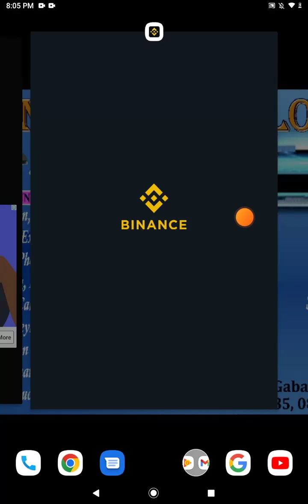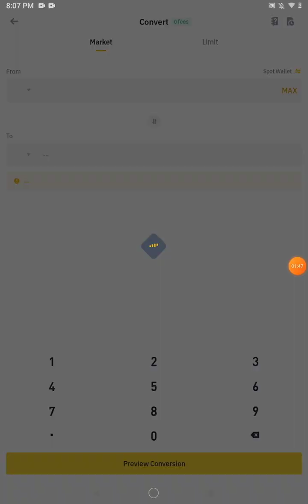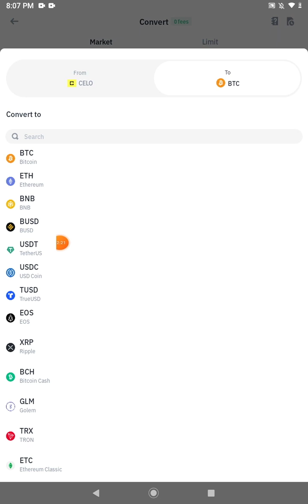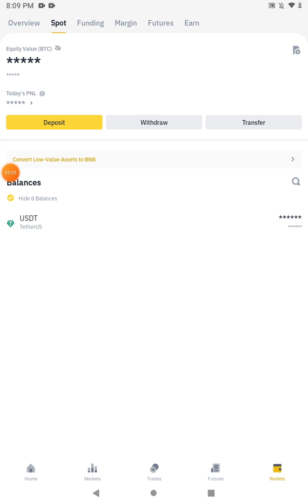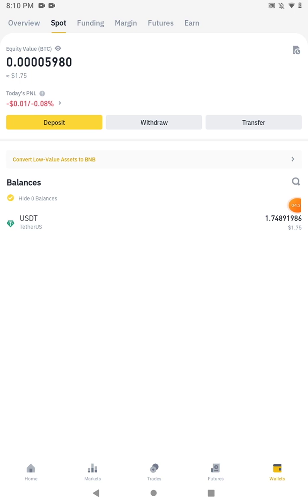HOW TO CONVERT CELO TO USDT AND ANY OTHER TOKEN/COIN IN BINANCE EXCHANGE 💱💱💱 (IN HAUSA)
👉 GoodDollar (G$) Project ne dake da irin tsarin Worldcoin tun 2018, kullum suna rabawa wadanda sukayi rijista da wallet dinsu (Goodwallet) GoodDollar (G$) Token a matsayin Universal Basic Income), wanda mutum zai iya swapping dinsa nan take a Decentralized Application nasu (GoodDapp) ko a Uniswap da Ubeswap.

👉 Listing din Worldcoin a Binance Exchange ya dauki hankalin duniya akan project makamantansa kamar dai shi GoodDollar (G$), wannan dalilin ya sanya daga yanzun zuwa kowanne lokaci manyan exchange irinsu Binance da Coinbase zasu iya listing dinsa, kuma haka zalika farashinsa zai iya Skyrocketing a kowanne lokaci.

👉 A ranar 25/07/2023 kimanin kwanaki biyar da suka gabata GoodDollar (G$) sun bayar da dama ta takaitaccen lokaci (limited time) ga duk wanda yayi sabuwar rijista da wallet dinsu bayan UBI dazai fara claiming kullum dazarar yayi face verification zasu bashi GoodDollar (G$) guda 500, idan ya gayyaci wani kuma yayi rijista yayi face verification shima duk mutum daya zasu bashi guda 1000, MU SANI WANNAN DAMACE TA DAN TAKAITACCEN LOKACI (LIMITED TIME) KAMAR YADDA SUKA FADA, DON HAKA SAI MU HANZARTA MUYI RIJISTA, MU KUMA GAYYACI 'YAN UWA DA ABOKANANMU SUMA SUYI RIJISTA

👉 Bayan kayi rijista akwai video da mukayi na yadda ake claiming sau biyu a rana akan network din Celo dana Fuse, akwai kuma video na yadda ake Exporting din Goodwallet a sauran wallet kamar Trust wallet da Metamask, da yadda ake swapping din GoodDollar (G$) Token zuwa Celo a turashi Binance a Saida ba tare da mutum ya saka ko kwandala ba, ga masu bukuta suyi joining na Telegram da WhatsApp groups dinmu, suyi subscribing YouTube channel namu;

YANZUN DAI GA VIDEO NA YADDA AKEYIN RIJISTA, FACE VERIFICATION DA CLAIMING 👇